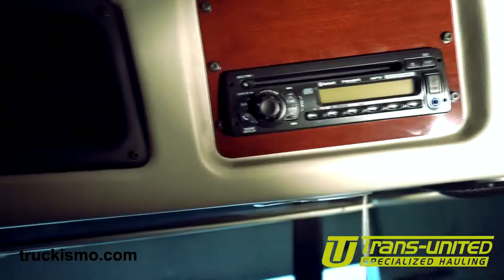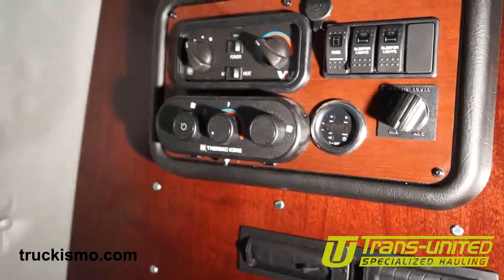Trans-United New Western Star Truck